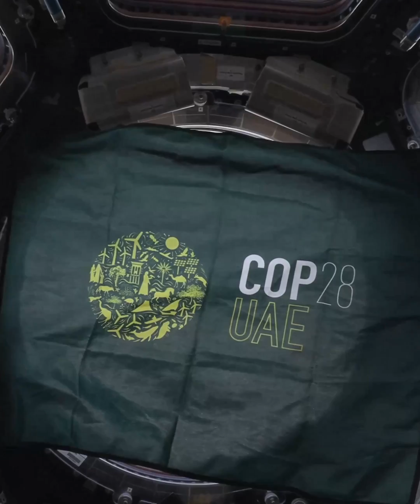رسالة أمل من الفضاء مع انطلاق COP28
من الفضاء نتأمل كوكبنا وندرك قيمته وجماله، لكننا نرى أيضًا التحديات التي تواجهه، مثل تغير المناخ 🌍

رسالة أمل من محطة الفضاء الدولية للبعثة العلمية 69 حول أكبر حدث عالمي لمناقشة القضايا المناخية COP28 في دولة الإمارات العربية المتحدة 🇦🇪.

From space we contemplate our planet realising its value and beauty, but we also see the challenges facing it, including climate change. 🌍
A message of hope from the ISS by Expedition 69 on COP28, the largest global climate event taking place in the UAE. 🇦🇪